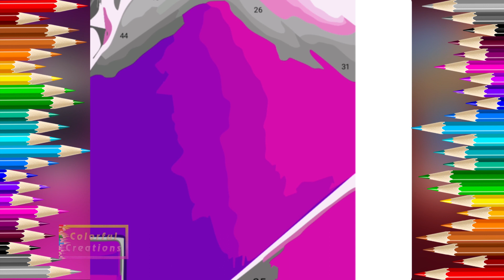Marvel Superheroes Unleash Colorful Magic with Doctor Strange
Dive into a mesmerizing world of color as Marvel's superheroes, including Doctor Strange, showcase their magical talents like never before. Watch as they weave spells, conjure enchantments, and bring vibrant hues to life in this breathtaking video!